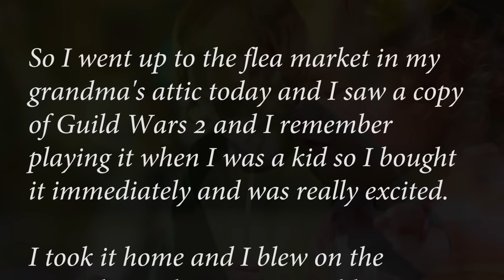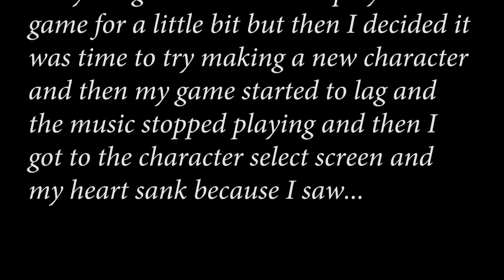The Spookiest Guild Wars 2 Creepypasta EVER!!!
SPOOKY WARNING: THIS VIDEO CONTAINS CONTENT THAT MAY BE 2SPOOKY4BITCHES